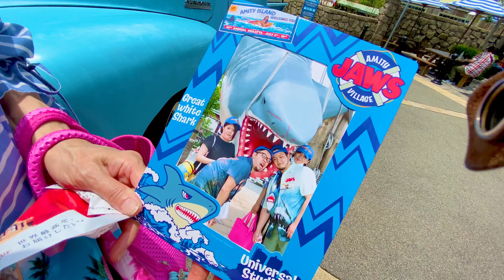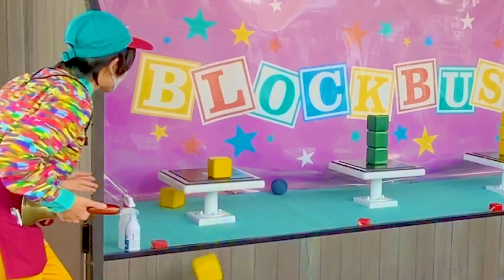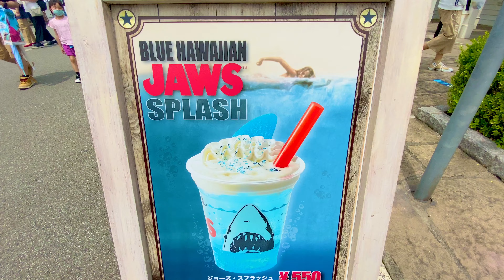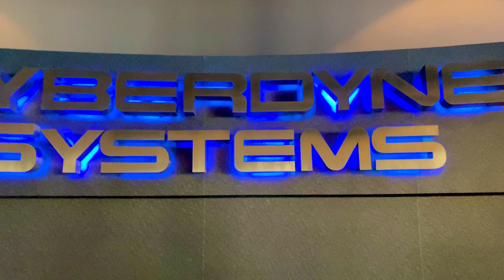USJ大好き60歳！チャンネルのリーダーゆうこに密着してみました！【ユニバの楽しみ方】【USJルーティン】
今回の動画はチャンネルのリーダーでもある母、ゆうこのユニバルーティンに密着してみました！
基本外国人のエンターテイナーさんを物色してる感じです笑

このチャンネルでは今後も、USJのハロウィン情報　お土産　コナン　インスタ映え　sing ルパパト　ルパン　モンハン　混雑情報　混雑予想　グッズ　進撃の巨人　エリア51　マリオ　任天堂等、さまざまなユニバ情報を発信していきます！！